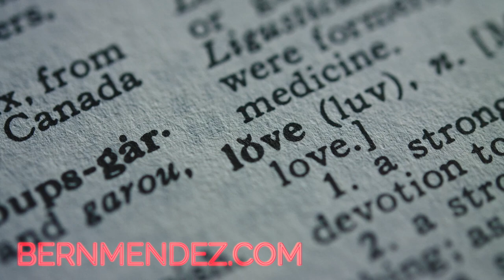How to Stop Obsessing Over a Guy Who's NOT That Into You